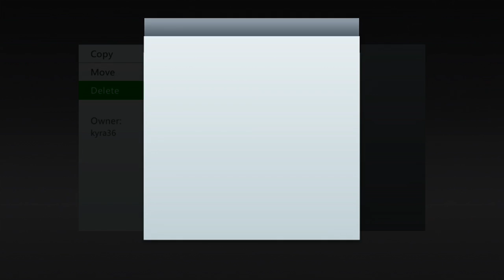FUNNIEST SAKTE 3 :LETS PLAY (BOOTY CHEEKS & SOUL PATCHES) PART 1.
SUBSCIRBE,LIKE,RATE, AND SHARE